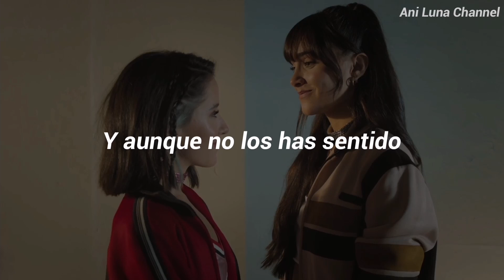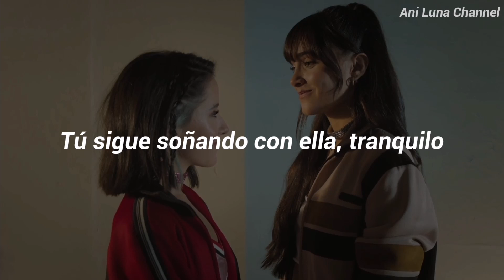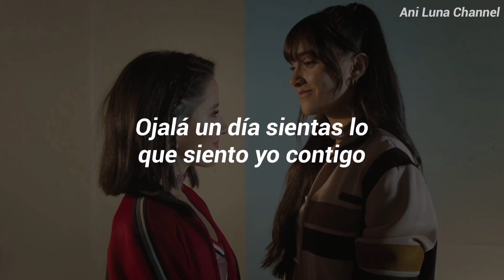Aitana & Evaluna Montaner - Aunque No Sea Conmigo (Letra)